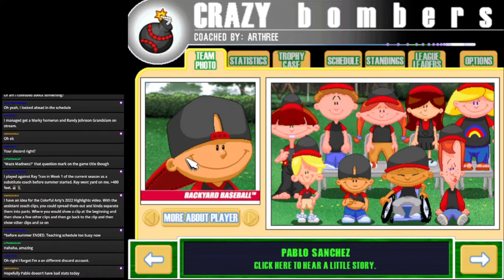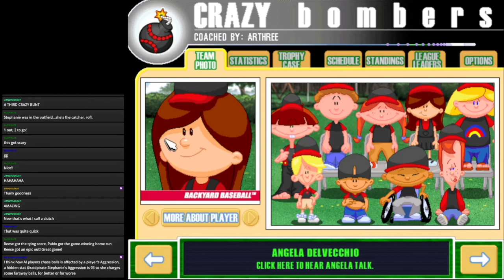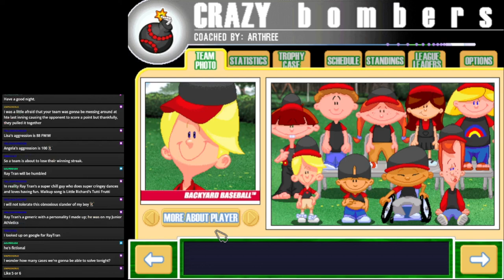Backyard Baseball Streams - Season 4 (Game 9): DEEP CHEETOS LORE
It's a low scoring game, so Arty talks about weird stuff, like the randomly deep lore of the Cheetos universe.